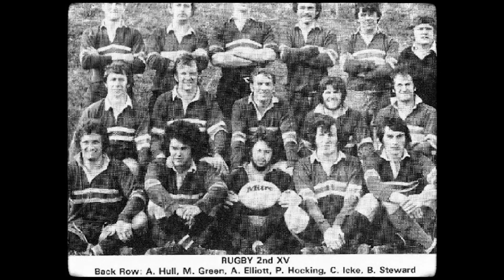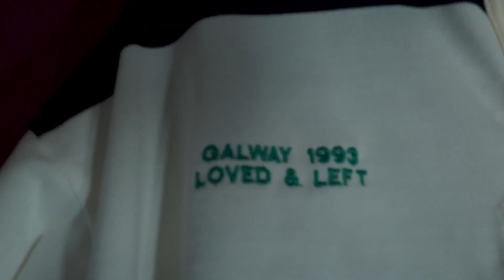Silhillians RFC LEGACY